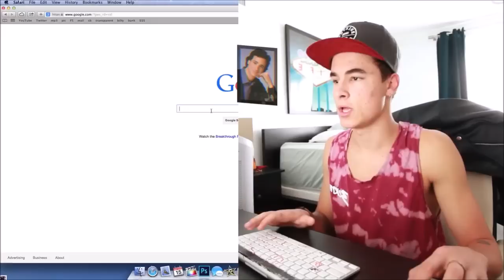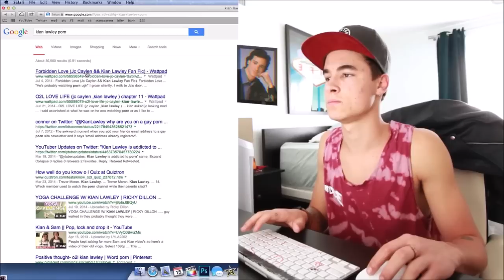KIAN & JC funny/cute moments (PART 13)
Best moments of Kian Lawley & Jc Caylen ♥

Comment, Thumbs UP & Share !

Thank you all for your support, I seriously hope these videos bring a smile on your face or brighten your day :) I Love You guys Xxx